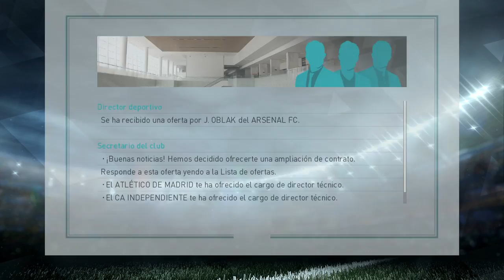PES 2018 LM | Real Madrid | FINAL DE TEMPORADA #14